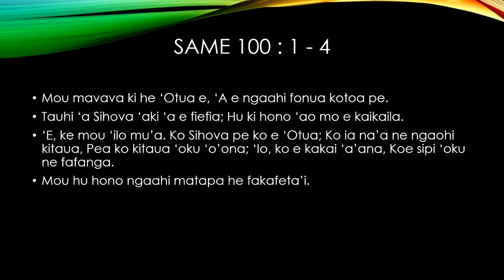Irc Sydney Praise N Worship Sunday 26 June 2016